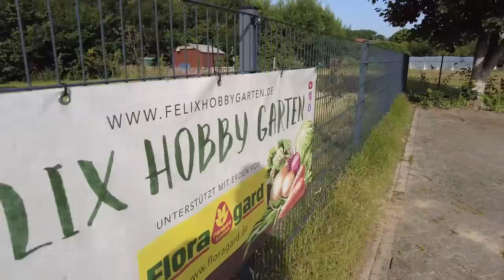Gartenrundgang Juni bei 30°🔥🚿Gewächshäuser, Verkaufsstand Streuobstwiese, Hochbeete & Gemüsebeet🥒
Gartenrundgang Juni 2.0
Heute schauen wir uns Gewächshäuser, Streuobstwiese, Verkaufsstand, Hochbeete und Gemüsebeete an.